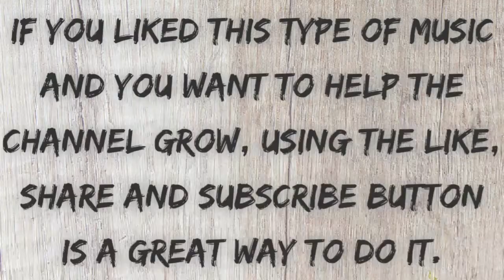Janatha Garage Theme Music on Keyboard l Janatha Garage Bgm l Telugu Mass Bgm l DSP Bgm l NTR Bgm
Hii Friends,